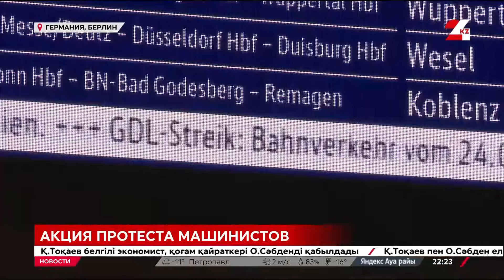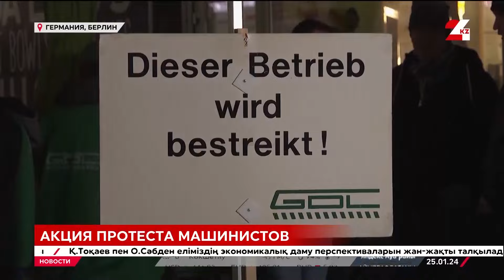Забастовка в Германии: что требуют машинисты?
В Германии парализовало железнодорожное сообщение. Немецкие машинисты и их работодатель – компания «Deutsche Bahn» снова не смогли договориться. По этой причине 40 тысяч сотрудников массово не вышли на работу. К слову, эта уже вторая за этот год забастовка транспортников. Что требуют машинисты, узнавала корреспондент «24KZ».